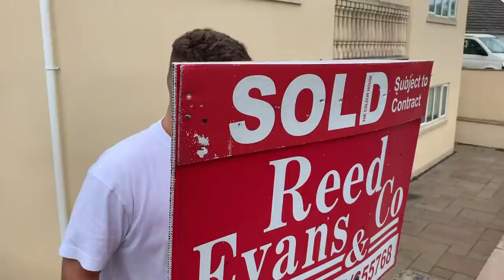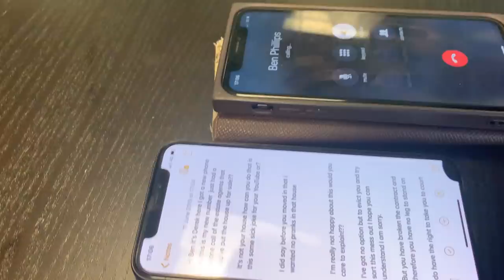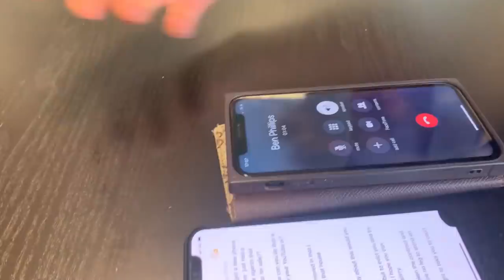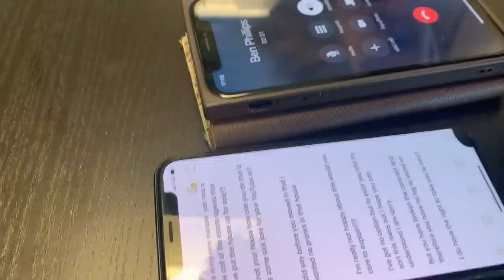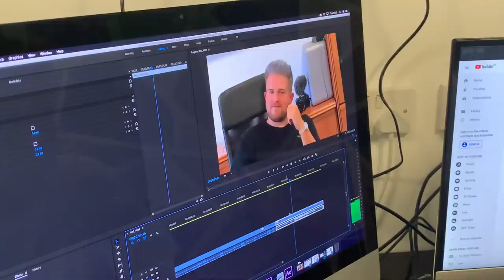I SOLD MY BRO'S £1,000,000 HOUSE!!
SO I DECIDED TO SELL BENS HOUSE! I GUESS YOU COULD SAY I MADE ££££ SORRY BRO...